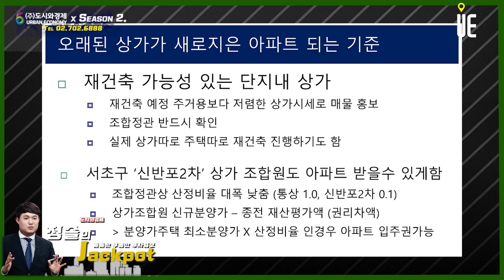용산에 근생 분양받으면 아파트 받을수 있을까? 상가가 새 아파트 되는 기준!! [정솔의 잭팟]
[도시와경제]

근린생활시설로 주거용 입주권 기준
1. 2008년 7월 30일이전부터 사실상 주거용으로 사용했을경우
2. 권리가액과  새로 짓는 아파트 조합원 분양가 최저가
2008년 7월 30일이후 지어졌을경우에는 상가는 상가로 분양
지분이 낮으면 현금청산 가능성 높음

현금청산 대상자가 많을수록 사업반대시  진행어려움
초소형 아파트등으로 세대수늘려서 포함하는 경우도 있음